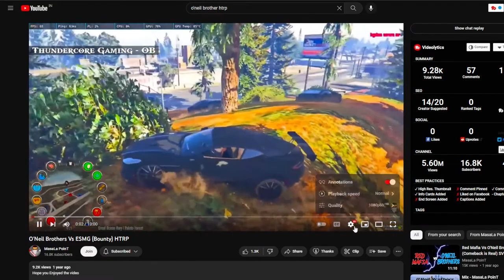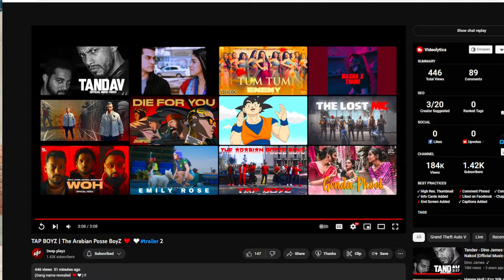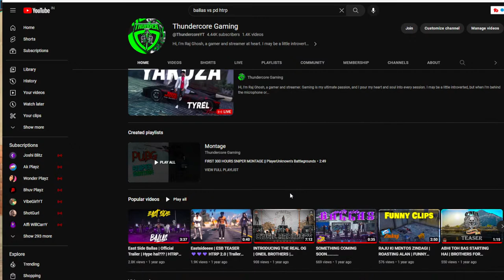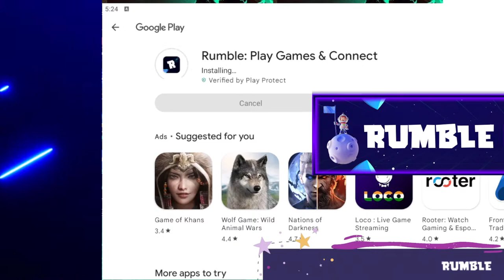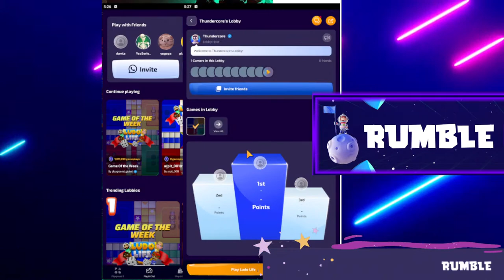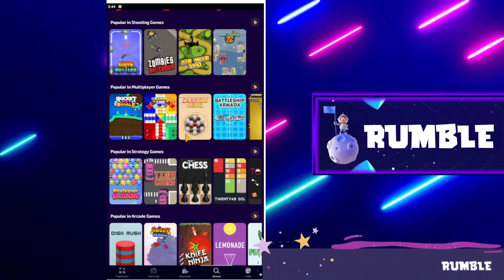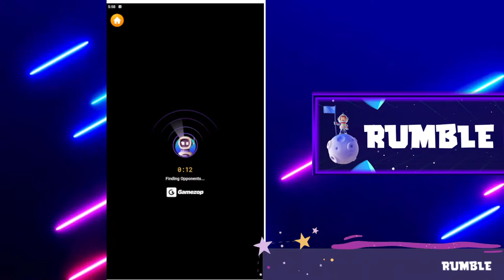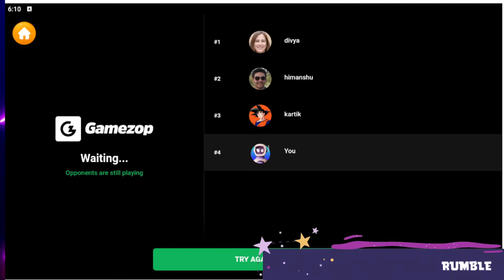Tyrel Brown | Happy Holi Guys | Yakuza | Chill Grind mode on htrp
Hi, I'm Raj Ghosh, a gamer and streamer. Gaming is my ultimate passion, and I pour my heart and soul into every session. I may be a little introverted, but when I'm behind the microphone or playing online, I come alive. My audience knows me for my entertaining and helpful personality, and I strive to make every stream a memorable experience for everyone. I'm proud to be a part of the gaming community, and I'm always grateful for the support of my followers.

Join me in playing exciting games on Rumble!
Use my invite code to signup: G3BS4GDG

TO SUPPORT
UPI  Gpay  - thundercoreyt@oksbi
Phonepay - thundercoreyt@ybl

► GPU                      »    GALAX NVIDIA GeForce RTX 2060 Super 8GB
► CPU Cooler          »   Deepcool Maelstorm 240
► Monitor                »    HP25X 144hz 1ms RTime 1920x1080p
► RAM                     »    16 GB DDR4 G-Skill 8GB (2 x 8 GB)  3000Mhz
► SSD                      »    240 GB Adata M2 SSD
► Keyboard            »    ANT E-Sport MK 3000
► Headset              »
► Cabinet               »    Thermaltake V200
► Mic                      »    Maono PM-421

About  me
• Raj Ghosh
• 22 yrs old
• FullTime Gamer/Streamer
• West Bengal

Tags used in this stream -